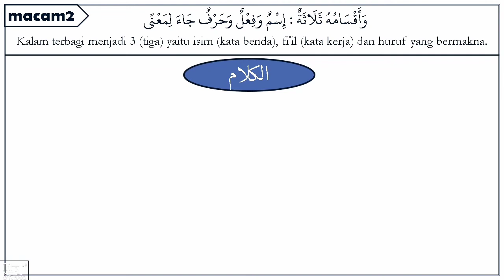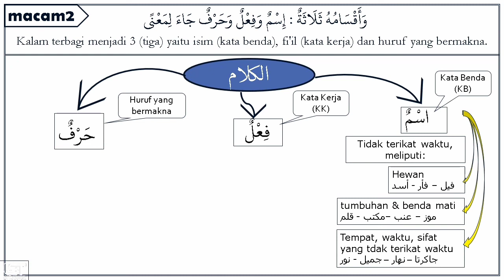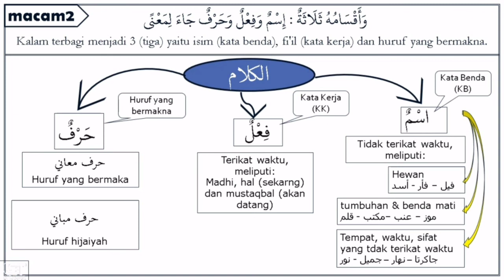003#macam macam al Kalam-al-Jurumiyah#setyawan, Lc, MA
Macam kalam dalam bahasa arab,

Matan al jurumiyah aqsamul kalam
bahasa arab adalah bahasa pemersatu umat islam, sudah seharusnya setiap muslim mengetahui bahasa ini karena sumber pedoman yaitu Al-Qur;an dan hadits berbahasa arab. ada kata yang tidak mampu diterjemahkan ke dalam bahasa selain bahasa arab.

matran al-ajurumiyah atau dikenal dengan matan al-jurumiyah merupakan salah satu sarana mempelajari kaidah atau grammar bahasa arab.

bahasa arab
bahasa arab
bahasa arab
bahasa arab
bahasa arab
bahasa arab
bahasa arab
bahasa arab
bahasa arab
bahasa arab
bahasa arab
matan al-jurumiyah
matan al-jurumiyah
matan al-jurumiyah
matan al-jurumiyah
matan al-jurumiyah
matan al-jurumiyah
matan al-jurumiyah
matan al-jurumiyah
matan al-jurumiyah
matan al-jurumiyah
matan al-jurumiyah
matan al-jurumiyah
matan al-jurumiyah
matan al-jurumiyah
matan al-jurumiyah
matan al-jurumiyah
matan al-ajurumiyah
matan al-ajurumiyah
matan al-ajurumiyah
matan al-ajurumiyah
matan al-ajurumiyah
matan al-ajurumiyah
matan al-ajurumiyah
matan al-ajurumiyah